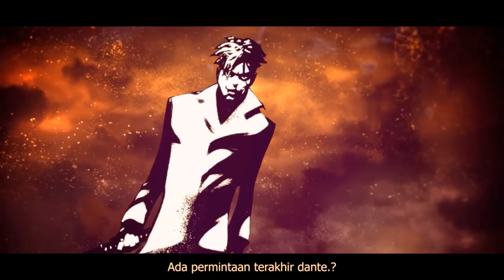Saatnya Ngebunuh DANTE | 2 Senjata Baru | DMC Bahasa Indonesia #3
▬PC:
- Cpu : Ryzen 5 1500x
- Mobo : Asrock Pro 4 aB350
- Vga : Inno 3D Twin 1050ti 4GB
- Ram : Geil Evo DDR4 4x2GB
▬Mic:  Headset
▬Aplikasi Record Layar:
-Xsplit dan OBS
▬Aplikasi Edit Video: Adobe Priemere CC
▬Face Cam: -

So Stay Cool,
See yaa . . .